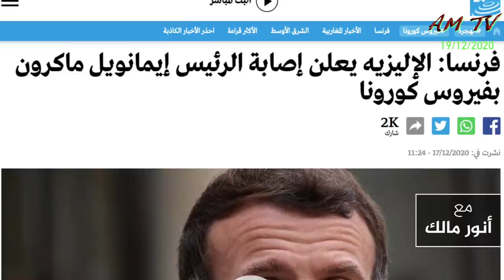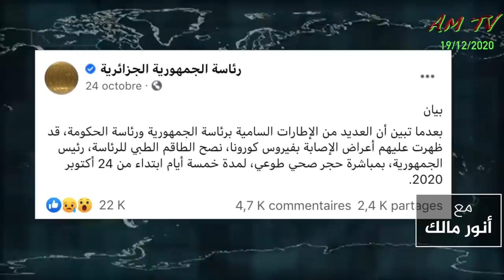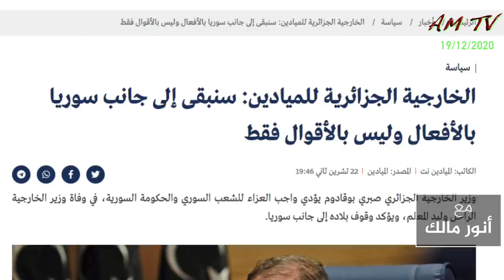مقارنة بين إصابة الرئيسين تبون وماكرون بفيروس كورونا